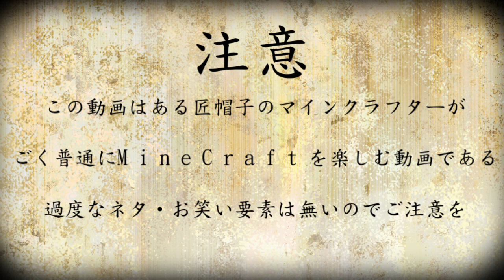【マイクラMod実況】匠帽子のベターダンジョン！ #１４【show】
【俺、強い？いえ、ポーションが強いんですｗ】

【～マイクラ実況一覧～】
◇匠帽子のマインクラフト！◇